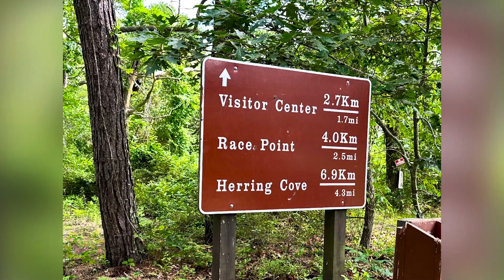Provincetown July 2023 Beneteau 373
Three night trip from Marblehead to Provincetown on a Beneteau 373 Swift Cloud.